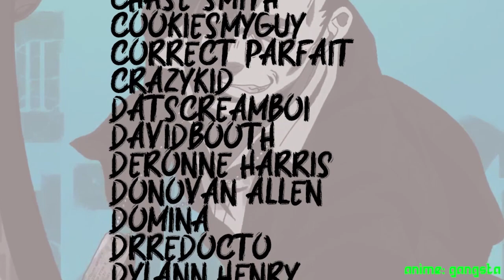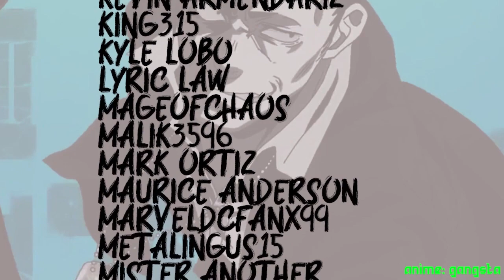FUNNIEST ANIME SMUG COMPILATION!